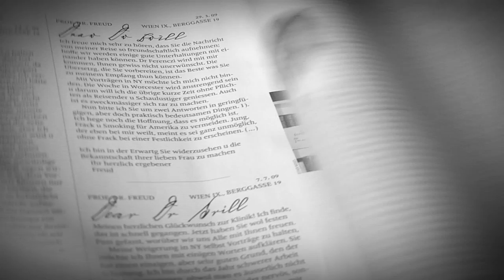profil-Videoblog: Sigmund Freud - bisher unveröffentlichte Briefe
Ständig überarbeitet, chronisch unter Gelddruck und unerbittlich bei Abtrünnigen: Sigmund Freud verfasste in seinem 83-jährigen Leben geschätzte 20.000 Briefe. profil liegen bislang unveröffentlichte Briefe vor, die zu seinem 75. Todestag ein intimes und oft überraschendes Freud-Bild zeichnen.